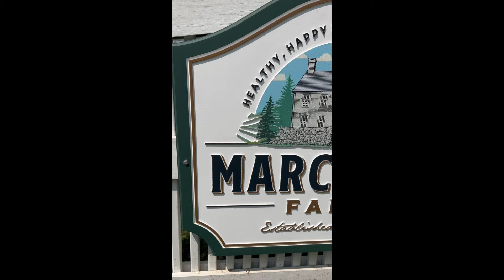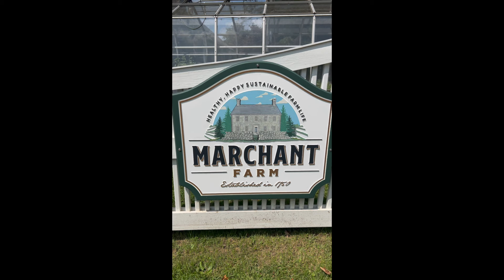Marchant Farms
At Marchant Farm, LLC, we're passionate about happy, healthy, sustainable farm life. We're proud to offer the freshest, tastiest fruits and vegetables that are grown in a way that doesn't harm the environment and are free of harmful chemicals and pesticides. And our honey is pure, raw, and unfiltered—just the way nature intended. Stop by and visit our amazing garden.